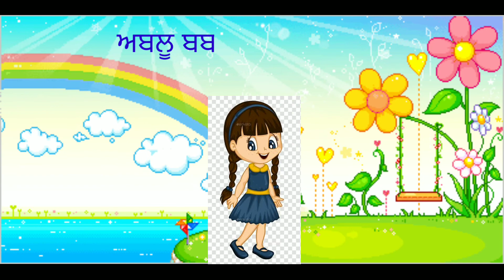ਅਬਲੂ ਬਬਲੂ ਭੈਣ ਭਰਾ (Ablu bablu )